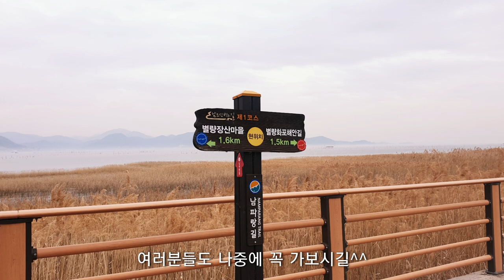순천드라이브코스 갈대바다 화포해변 순천만짱뚱어마을공원 사람없는곳 추천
순천만생태공원•순천만습지•생태체험선 사진 보기